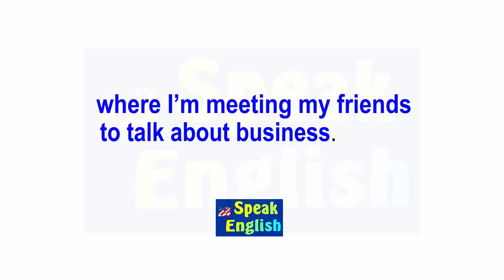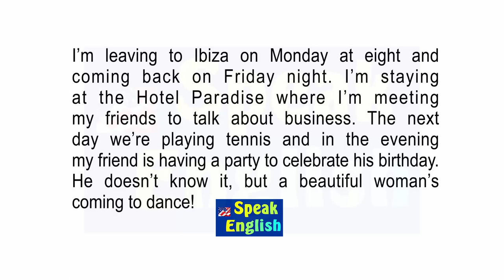Leitura básica em inglês para iniciantes | Como falar o inglês básico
Com este vídeo você pratica uma leitura básica preparada para iniciantes - Você aprende como falar o inglês básico